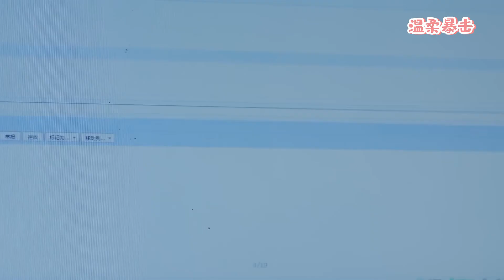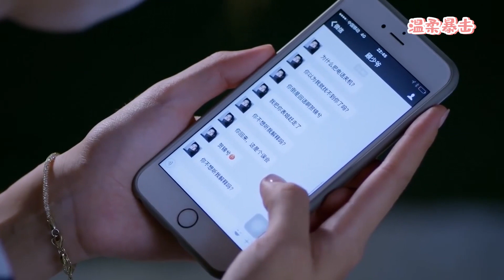灰姑娘被迫離開霸道總裁，深夜回憶和總裁的點點滴滴，忍不住淚崩！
【劇情簡介/Plot introduction】
        一場看似玩笑的婚姻，將雙胞胎姐妹的命運緊緊連在了一起。本想是為姐姐做一個簡單的替身任務的妹妹，卻沒有想到，從此之後的生活再無寧日，來自親人的一次次陰謀與逼迫，最終將她拉進了這個越來越大的陰謀漩渦之中。
        該視頻來源於電視劇片段。2TSTQ 23